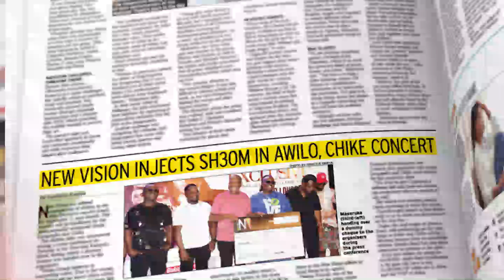Get The Beat In the New Vision August 23, 2024